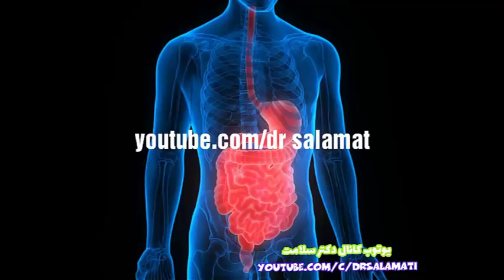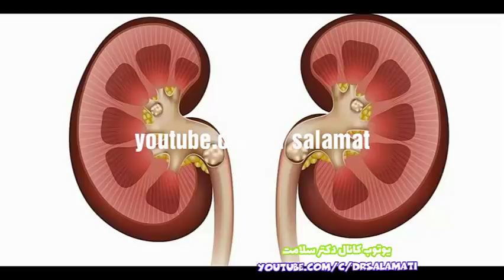نوشیدن آب ناشتا با معده خالی چه اتفاقی در بدن می افتد؟